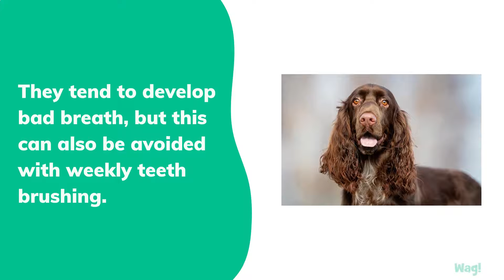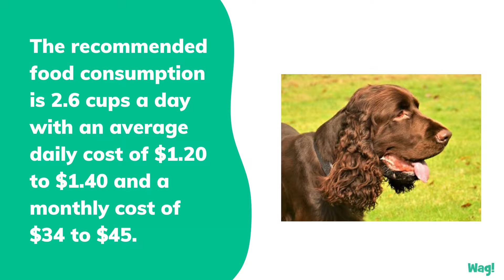Field Spaniel | Wag!